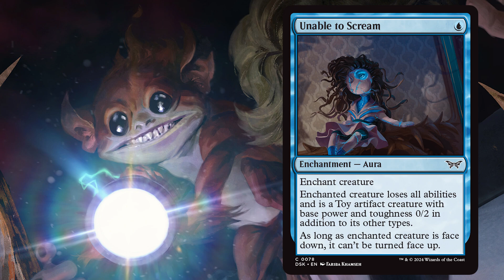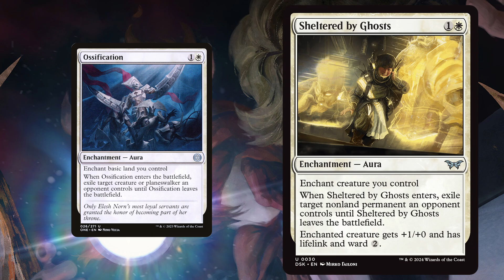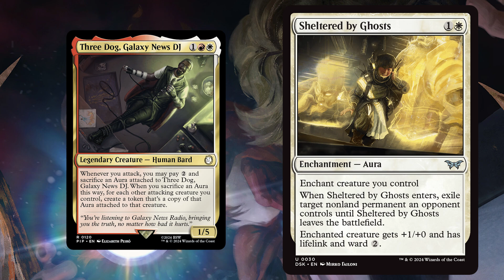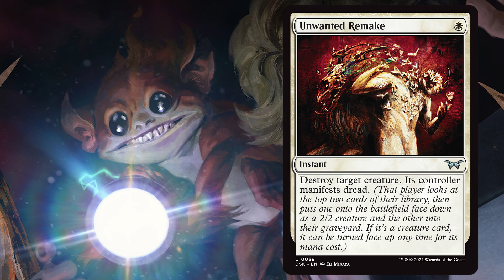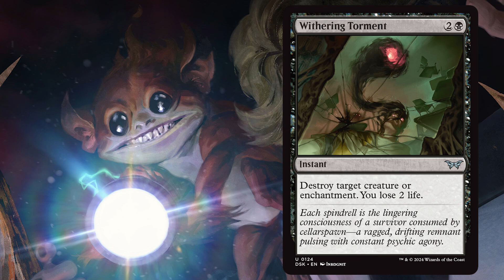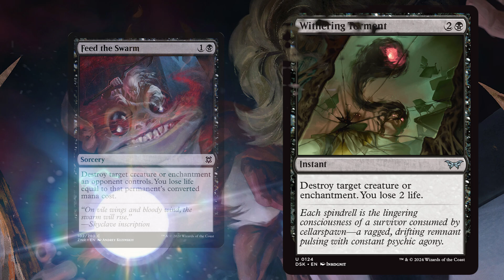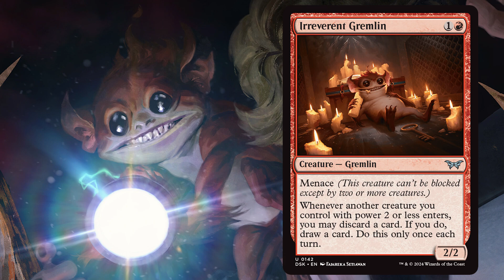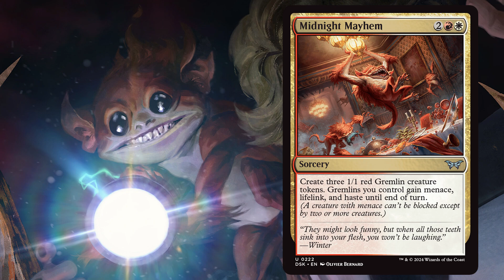UNSUNG HEROES - My Favorite Commons & Uncommons from Duskmourn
Today I'm talking about my favorite commons and uncommons from Duskmourn and why I like them.